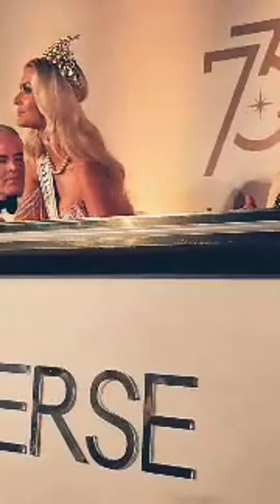MISS UNIVERSO 2024 ES DINAMARCA